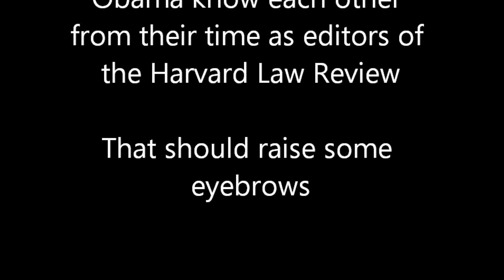Obama, Penny Pritzker for Commerce Secretary and Michael Froman for U.S. Trade Representative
Obama will tap today Penny Pritzker for Commerce Secretary and Michael Froman for U.S. Trade Representative